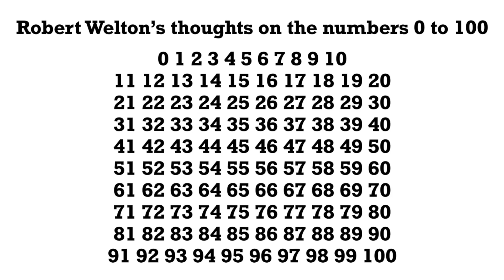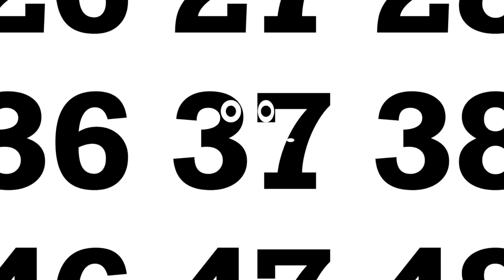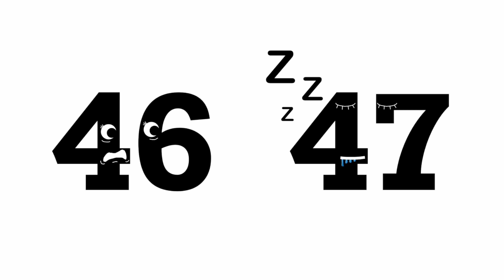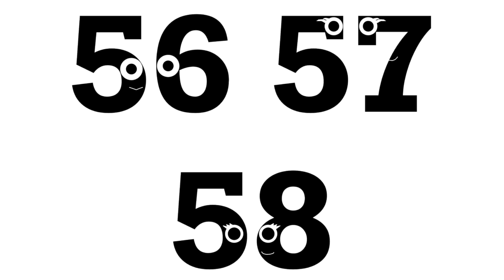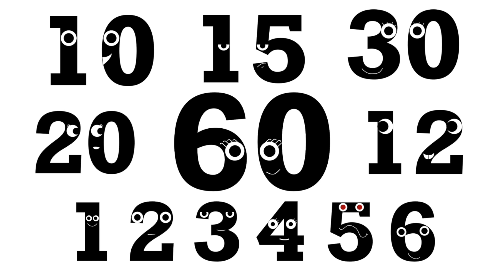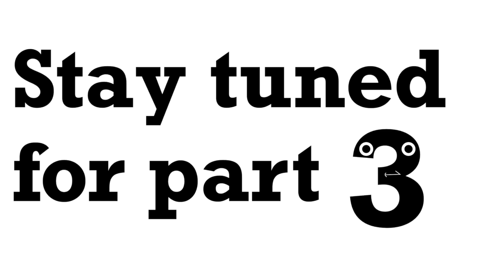My Opinions on the Numbers 0-100 (Part 2, 26-70)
Pretty much everyday I hear people stating their opinions, both on and off the internet. They talk about their opinions on advertisements, movies, TV shows, food, school, religion, astrology, science, politics and much more.

But I don't ever recall hearing somebody discuss their opinion on a number. Perhaps it's because they are so ubiquitous around the world that they are constantly over looked, and I don't think that's fair.

This is part 2 of me sharing my opinions on the numbers 0 to 100, why I like or dislike certain numbers, and what makes each one unique to me.

What do you think about numbers?